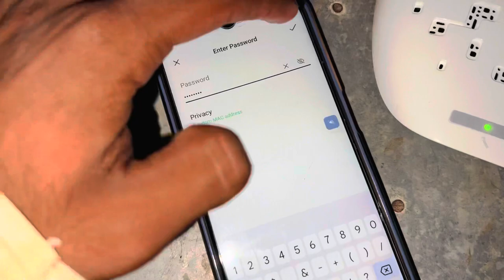Finally Modem Mil * Chuka Hai_ Net Wi-Fi Done | AB VLOG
wifi done vlog wi-fi connect nahi ho raha hai,dark mode whole phone,night mode whole phone,dark mode entire phone,night mode entire phone,fa2 and tbone backchodi,model,tbone and fa2,tbone with fa2,tbone and fa2 funny moment,action against false attempt to murder case,mobile me wifi connect nahi ho raha hai,indian penal code section 307 in hindi,installation,wifi nahi chal raha hai to kya kare,naveen singh kalura,mobile se wifi connect nahi ho raha hai